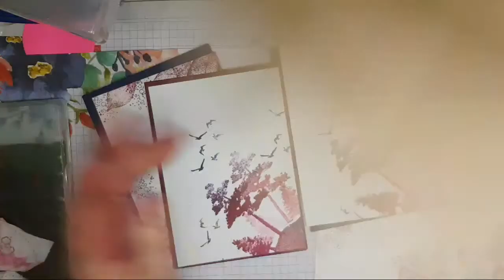🔴 Stamping on BROWN PAPER BAGS ecofriendly Gift Wrap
S I G N U P J O I N For free products and discounts on further purchases